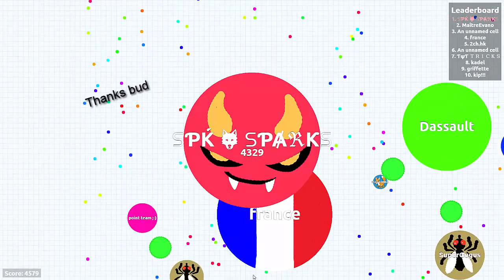VANISHSPLIT! INSANE SOLO GAMEPLAY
Some nicely edited solo gameplay for anyone who cares :D